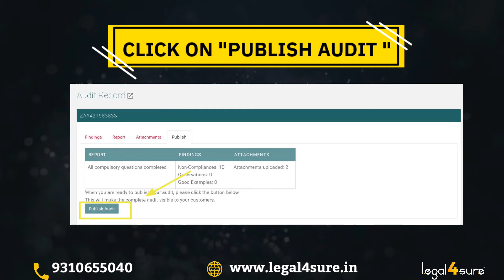How to Publish Report on Sedex Portal? | Call us +91- 9310655040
SEDEX stands for Supplier Ethical Data Exchange. It is a not-for-profit organization that provides a platform for companies to manage and share ethical and responsible business practices across their supply chains.

SEDEX, or Supplier Ethical Data Exchange, is a membership organization that helps companies to manage and monitor their supply chain sustainability performance. There are several benefits of using SEDEX:

Improved supply chain transparency: SEDEX provides a platform for companies to share information about their supply chain practices, including ethical and environmental performance, labor standards, and health and safety policies. This allows companies to better understand the risks and opportunities associated with their supply chains and make more informed decisions.